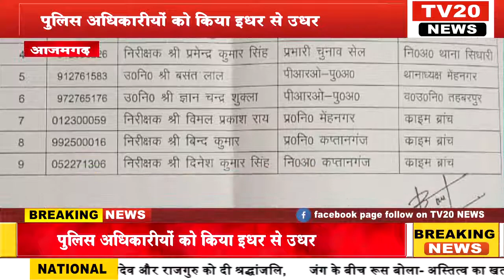AZAMGARH, कानून व्यवस्था को लेकर पुलिस अधीक्षक ने नौ पुलिस अधिकारीयों को किया इधर से उधर